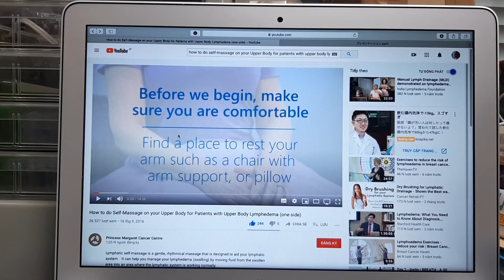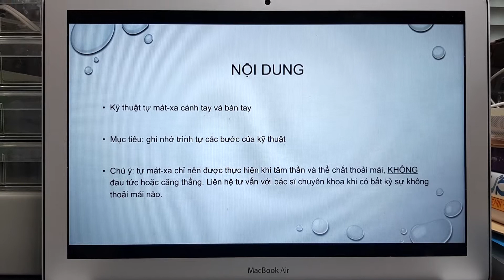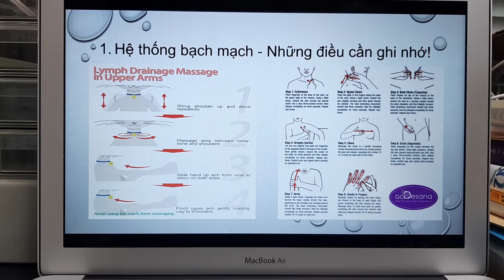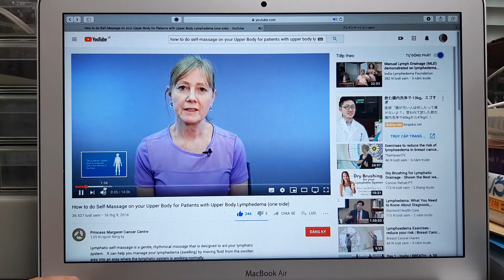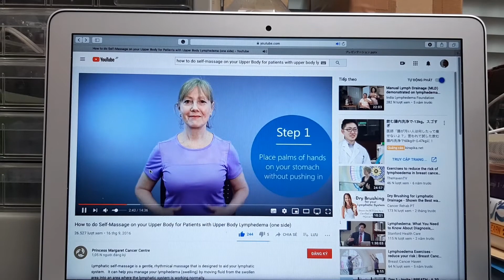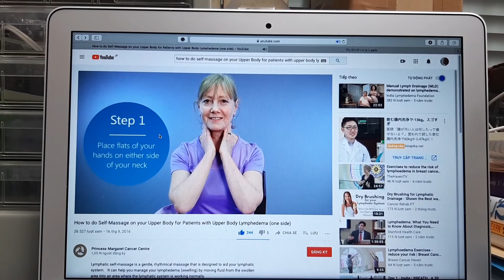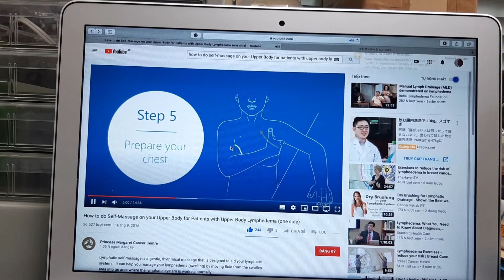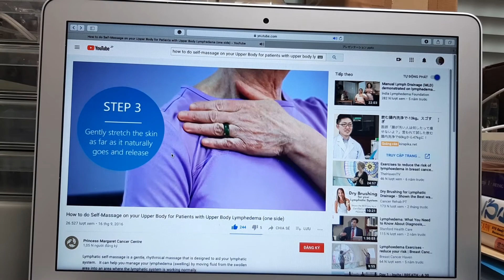[y học] Tự mát-xa trong phù bạch mạch - P1 | Self-Massage for Patients with Upper Body Lymphedema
This video is a non-profit project made for Vietnamese patients and interpreted from the original video